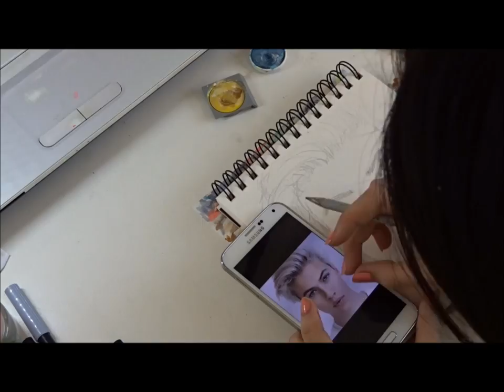Lucky Blue Smith watercolour drawing/painting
I'm apologizing for the beginning, since I thought it was a good angle - yeah, for my scalp (OWW)